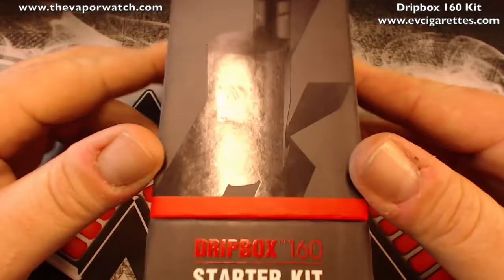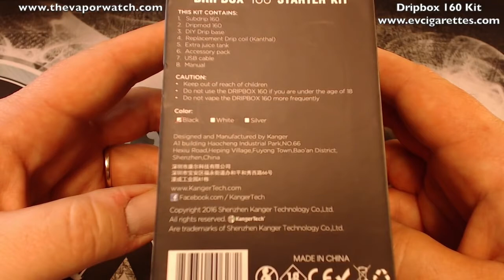BEST Starter kit, KANGERTECH DRIPBOX 160, VAPE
Description
-Kanger Dripbox 160 temperature control starter kit
Kangertech is back in it with an updated and more
A powerful version of the popular Dripbox Suite that
Kanger Dripbox 160 starter kit. Dropbox
160 starter kit features the same "squonker" design or
Also known as the bottom Feeder for convenience
Experience the dropper without the hassle of drops.
The Dripbox 160 mod now has variable power
From 7 to 160 W, and also has temperature control
Mode that supports Nickel 200, titanium, stainless steel
And Ni-chrome wire in temperature control mode. Podkamennaya
160 RBA now has a speed Style RBA base for ease of use
And improved builds.
- Subdrip 160 RBA is equipped with a juice delivery mechanism to
At the bottom of the 510 threads, which allows e-liquid to saturate
Cotton. E-liquid is simply squeezed out/refilled with e-liquid
The bottle is located at the bottom of the device to saturate your cotton
And now ready to steam for a massive taste.
- Dripbox 160 kit is equipped with Subdrip 160 RBA and a
Dripbox 160 mod all together in one convenient kit.
Subdrip 160 RBA supports replaceable 0.2 ohm cotton drip
Coils that are easily replaced or can be restored
Personal preference. Subdrip 160 RBA can also be filled in
The top also. The Dripbox 160 mod can run up to 160
Watt and has an incredible 7ml capacity due to the bottom
The design of the feeding. Dripmod 160 requires (2) 18650 high amp
Batteries (not included) and has a Micro USB charging port.
-Kanger Dripbox 160 starter kit is ideal for vapers
To get the incredible taste of the dropper without any problems constantly
Dripping and dripping.
Note: the Subdrip 160 RBA module and Dripbox 160 are not compatible
With other devices or tanks due to the juice delivery system. The use of other
The types of devices or tanks can cause juice to leak, which can
Damage your device or battery.
Features
-Output 1W-160W
-7 ml tank capacity
-Easy DIY RBA base
-MTL and DL drip tip
-Coil for removing drops
-Oled screen display
-Power range: 1W-160W
-Squeeze to adjust your e-cigarette liquid
- Easy filling with juice, no more dropper
-160 W output with temperature control
Technical parameters
- Brand: KangerTech
-Model: DRIPBOX 160
-Type: Vape kit
-Condition: New
-Thread: 510 thread
-Material: stainless steel
-Charging via: Micro USB cable
-Dual replaceable 18650 battery (not included)
-Color: black
-Product size: 122mm x 51mm x 42mm
-Product weight: 268 g
- MPN: not applicable
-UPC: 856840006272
The kit includes
-Kanger DRIPBOX 160x1 PCs.
- Dripmod160x1 PCs.
- DIY drip base x 1 PC.
- Replaceable drip coil x 1 PC.
- Additional juice tank x 1 PC.
- Set of accessories x 1 PC.
- Micro USB cable x 1 PC.
- Manual x 1 PC.